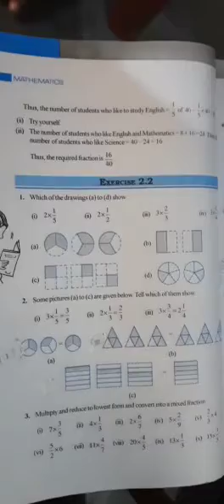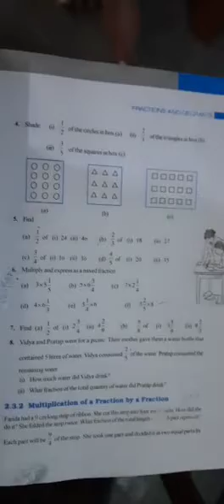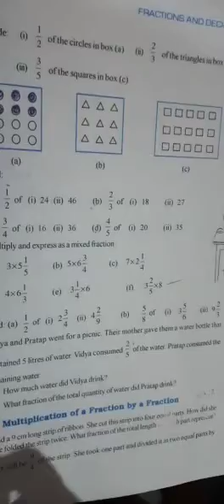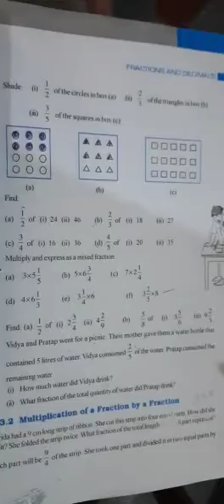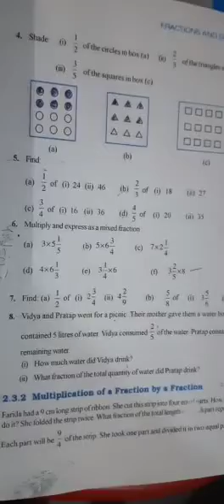# Maths exercise -- 2.2 ( fraction and decimal) chapter 2nd class 7th question answer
class 7th maths chapter 2nd ex 2.2 ncert CBSE NCERT question answer
chapter 2nd ex 2.2 class 7th question answer
class 7th maths chapter 2nd question answer English medium ex 2.2